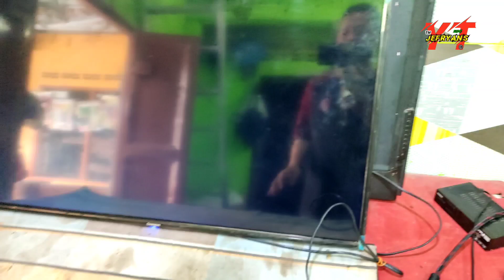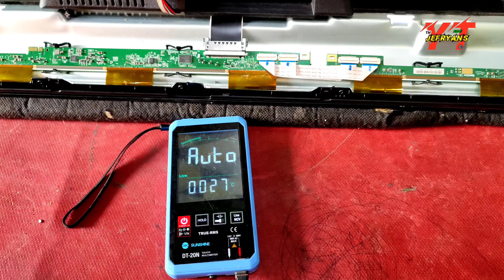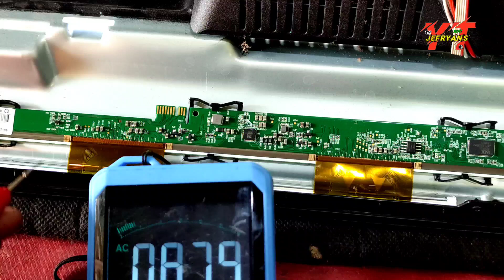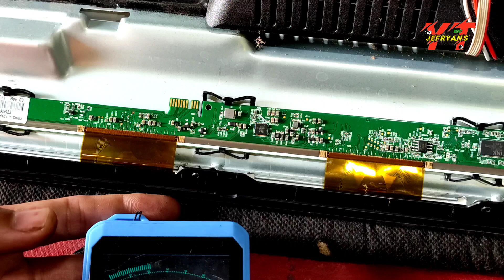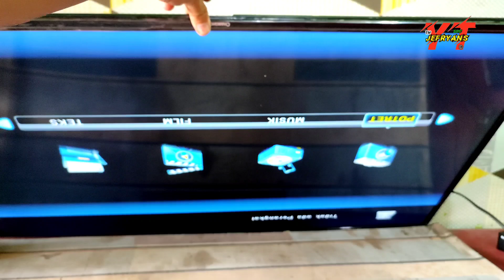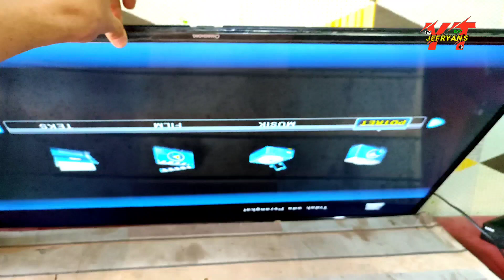LED TV PANEL REPAIR! led TV V400 blank Lampu Backlight hidup Tapi Tidak keluar Gambar Changhong 40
Cara perbaikan tv led Changhong 40inc dengan panel ini lux v400 kerusak ngeblank tidak ada gambar suara ada lampu latar hidup